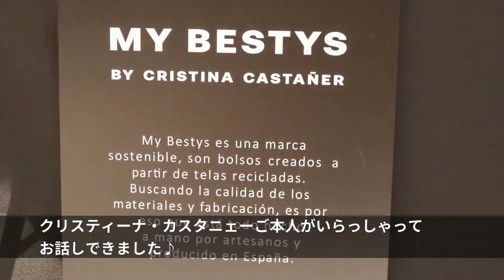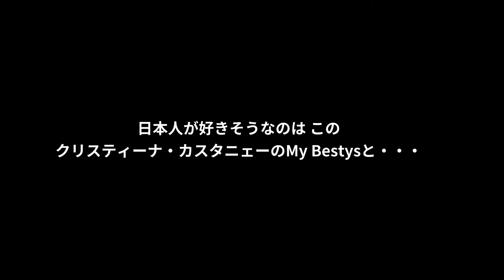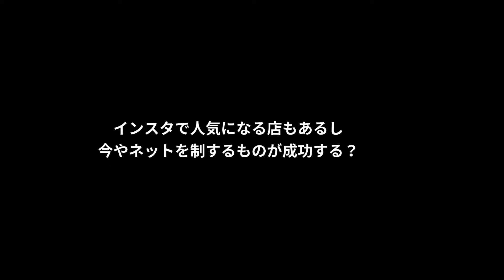ファッションのコンセプトストアで発見！地元ブランド / バルセロナ買い物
インテリア雑誌にも紹介されたバルセロナのラグジュアリーなコンセプトストアDARIALのオープニングへ行ってきました。クリスティーナ・カスタニェールのバッグ・ブランドや、革製品のリサ・レンプなど、地元のお店も参加していました。

●目次
00:00 コンセプトストアDARIAL
00:43 クリスティーナ・カスタニェールのバッグ・ブランド
02:06 リサ・レンプの革製品
02:49 Apron　おしゃれな作業服
03:44 Covid証明書と野外テラス

バルセロナ在住の日本人公認ガイドのカルメン（通称）です。 スペイン全国の現役日本人ガイドの中で、公認ガイドの資格を取得した第一号でした！

 旅行会社がオンラインツアーに力を入れているので遠慮して、ガイドらしい動画ではありませんが、旅行者に役立つ情報発信のチャンネルを目指しています。 スペイン国内の隅々＆海外もモロッコからブルガリアまで個人旅行も多いので、（旅が可能になったら）ヨーロッパのおすすめ観光地も紹介していきたいです。

 まだまだ素人くさい＆初心者動画ですが、